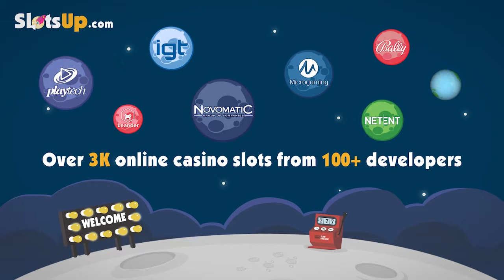Free In Bloom slot machine by IGT gameplay ★ SlotsUp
In Bloom slot by IGT comes with 5 reels and 40 paylines & bet range from 50 up to 2500.
This video slot also featured with Bonus Game, Wild Symbol, Scatter Symbol, Free Spins.

More IGT slot games video previews presented by SlotsUp ▼